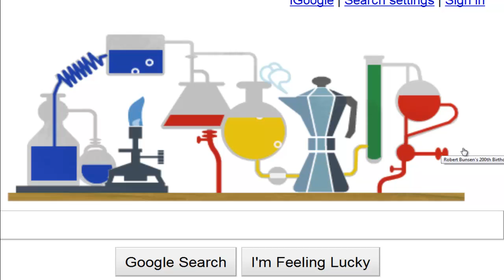Experiment of Great Chemist Robert Bunsen in the Home Page of Google - 200th Birthday Celebration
for more videos of Google's Doodle.
Robert Bunsen was a great German chemist who had done great achievment in his life. Robert Bunsen is the discoverer of Caesium , Rubindum . Robert Bunsen had invented the spectrometer too. he had discovered the Bunsen burner that we generally see in the chemist laboratory. Today is his 200th birthday. And Google is reminding it by celebrating the 200th birthday of Robert Bunsen by doodling his an interactive experiment on its home page.
I hope you like - Experiment of Great Chemist Robert Bunsen in the Home Page of Google - 200th Birthday Celebration presentation